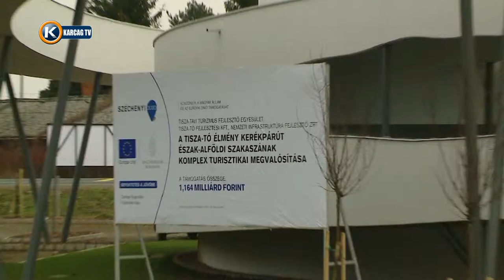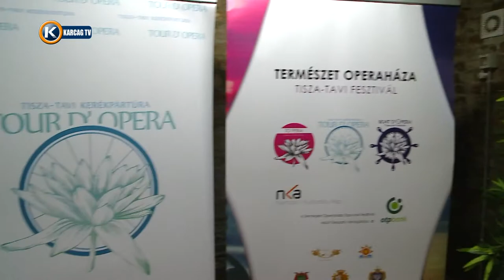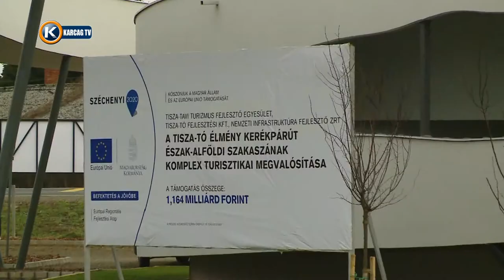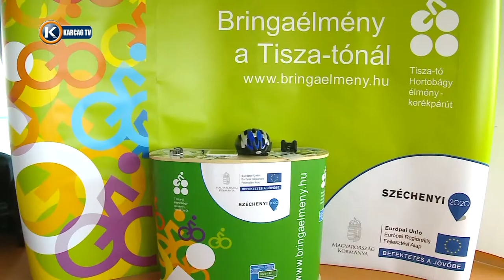Tiszato 3 társadalmi célú reklám